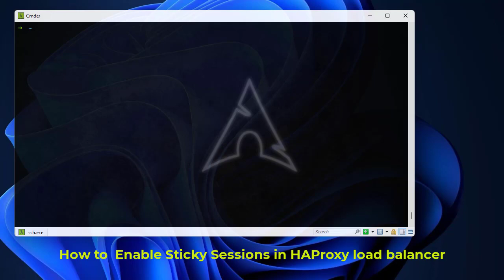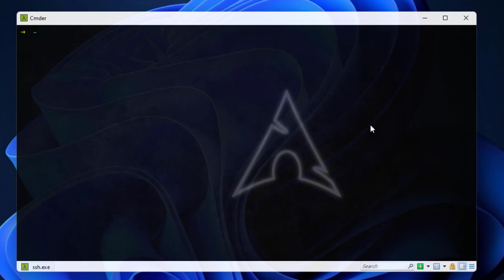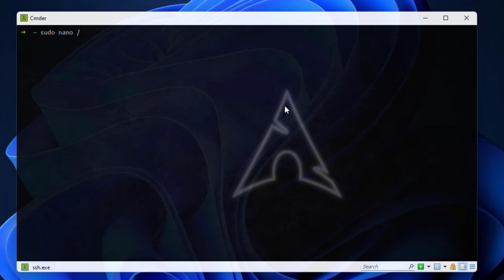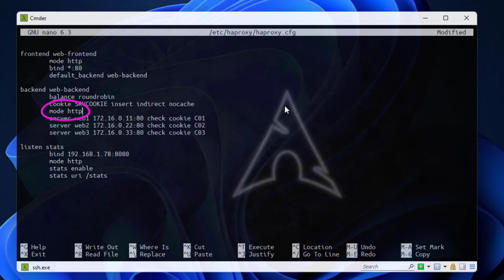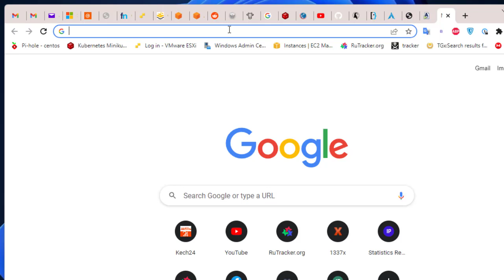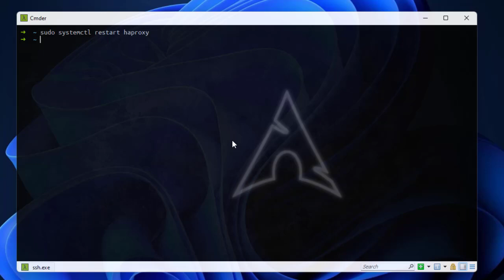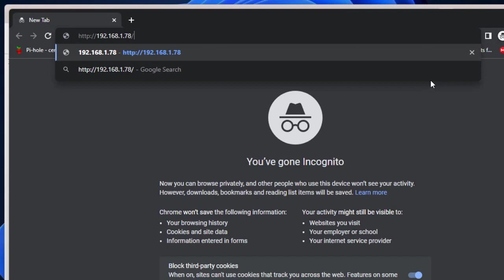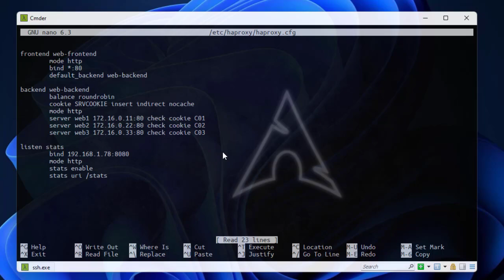How to enable sticky sessions in HAProxy load balancer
HAProxy is used to Balance Load between Server.

 There is a various algorithm based on which it distributes the load between server. HAProxy Sticky Sessions is necessary if we want to stick requests to serve from a single server rather than distributing load between servers.

 Basically, a Cookie Name is assigned to request and when the same user with the same session requests another time then the request is served from the same IP.